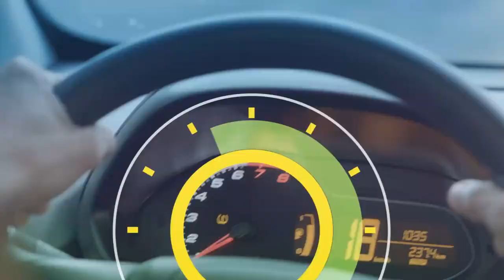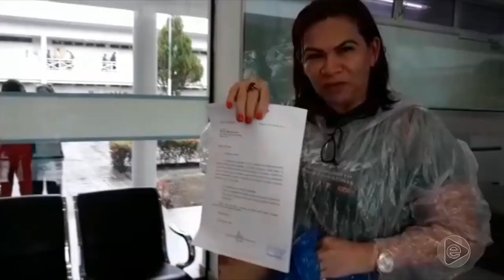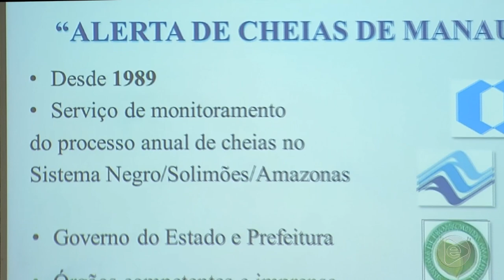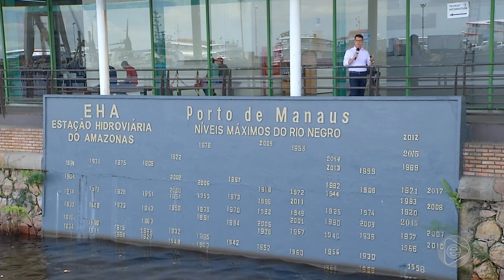6 Horas Notícias – 01 05 2019 01º Bloco